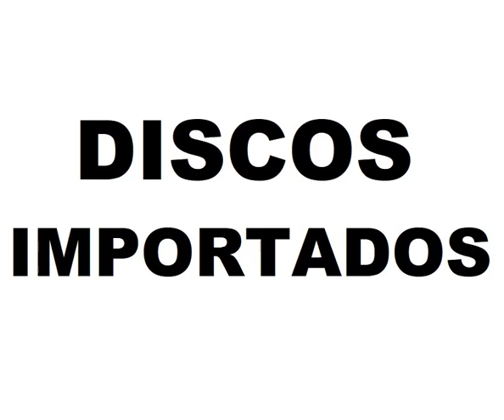Arcoirisdiscos - Discos Importados 10-01-2020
Alguns dos discos importados disponíveis.

Já estão se alimentando com as rações da Tropical (D-50, D'Allio Plus, AstaColor, Spirulina Super Forte, Wid Discus, Krill Gran e Red Mico) e Blood Worms congelado.